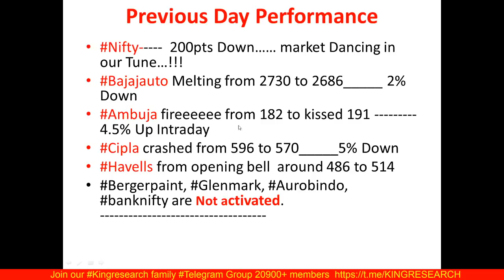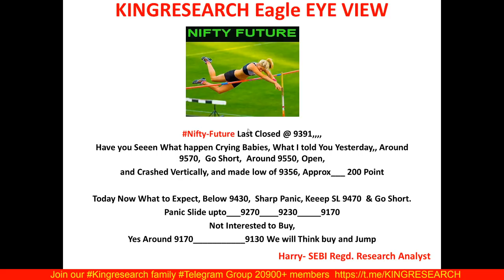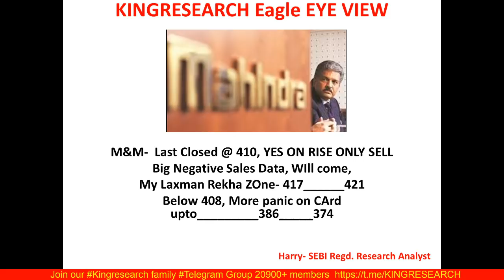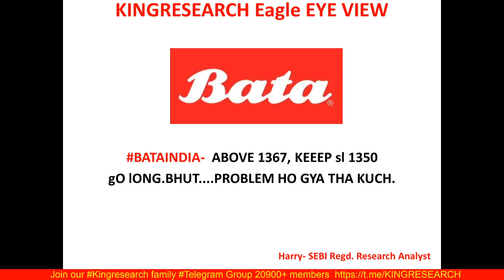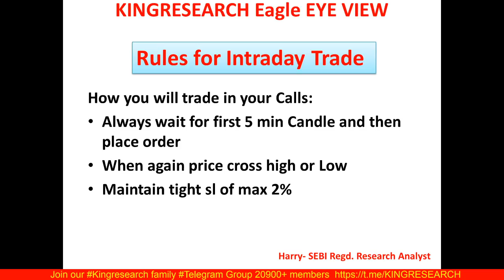Intraday Trading Strategy for 14th May | Kingresearch Eagle Eye View | Ep-33 NIFTY Ko Thokte Raho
Intraday Trading Strategy for 14th May | Kingresearch Eagle Eye View | Ep-33 NIFTYT Ko Thokte Raho

📌INVESTING ALERT -📌

🎯1 Day in Month,, No More Work Can Boost Your Investment 500% in just a Few Year
📣📣ON PUBLIC DEMAND- We are Giving Chance For Joining Our Webinar
'INVESTING का चक्रव्यूह 'On 23 May 2-3 Hr, Webinar, for Investing In Stock, Only!!

How You Can Boost Your Investment, Eichermotor, Hawkins cooker, RELAXO
BATA INDIA  MULTIBAGGER, HIDDEN GEMS No-Body Will Tell You Secrets FUNDA, Only Bla Bla Bla
OPEN CHALLENGE, ABHI TUK KISI NE BATAY NHI Or NAHI AAPKO KOI BATEGA

👉 BROKERAGE FLAT 20 (unlimited lots)

9 PM TO 10:30 PM
LIFETIME MENTORSHIP & SUPPORT